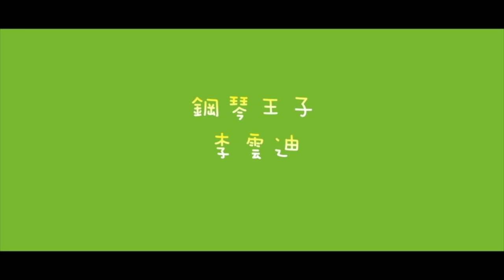麥太扭花臣 第九集 格言 | 麥兜動畫 Mcdull Animation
因為《麥兜故事》裡的名菜「包雞紙包雞包紙包雞」而迅速走紅的超人氣節目《麥太世界》終於來到新的升級版——《麥太扭花臣》。有一日，麥太發現自己竟然擁有異於常人的能力：她變成了一個集曾近榮（曾Sir）與肥媽於一身的家居萬能俠，她博學多才、專長解決家中各種奇難雜症，餐餐鮑身翅肚都可以食平啲。她決定把自己的能力跟所有人分享，幫天下媽媽提升家庭幸福指數，於是便有了這個全新節目——《家居扭花臣》。